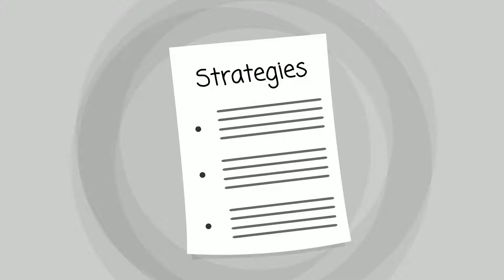Amherstdale-Robinette Drug Rehab - for Drug Rehab in Amherstdale Robinette WV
Amherstdale-Robinette Drug Rehab
Amherstdale-Robinette Drug Rehab
Amherstdale-Robinette Drug Rehab
Amherstdale Robinette Drug Rehab